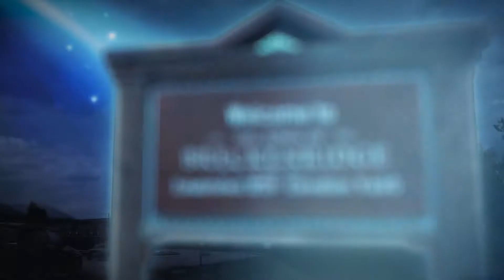The Projectionist BFF Trailer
Special thanks to David Dibble for creating this fabulous view of the Breck Film Fest's place in Breckenridge!